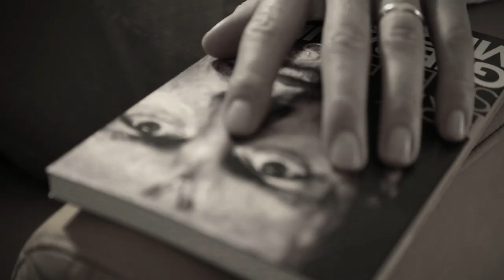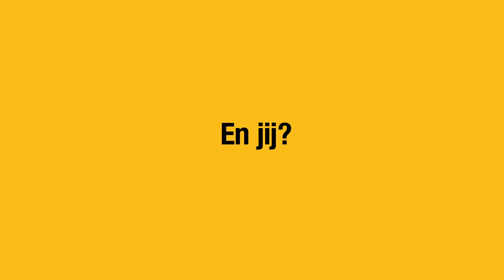Erik Saelens: Ik wil dat mijn verhaal gedeeld wordt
Verbintenis 26: Het ware verhaal verteld

- Erik Saelens
- Strategisch directeur Brandhome
- 40 jaar
- Antwerpen

"In het boek gebrandmerkt vertel ik het verhaal achter de historische N-VA verkiezingscampagne. Van het bedenken van de ‘V’, de gele kabouters, de ‘Verbintenissen voor Vooruitgang’, de films, de online campagne, de media aandacht. Kortom, een blik achter de schermen. Dit is het echte verhaal. Het beschrijft hoe ik elke fase van de N-VA verkiezingscampagne beleefd heb. Als campagnemaker, als burger en als vader. De campagneperiode van N-VA was de meest turbulente periode uit mijn leven. Zowel professioneel als persoonlijk. Want die beide blijken niet zo ver uit elkaar te liggen. Dat ‘Verandering voor Vooruitgang’ nodig is bewijst dit verhaal. Gebrandmerkt, logboek van een N-VA campagne.